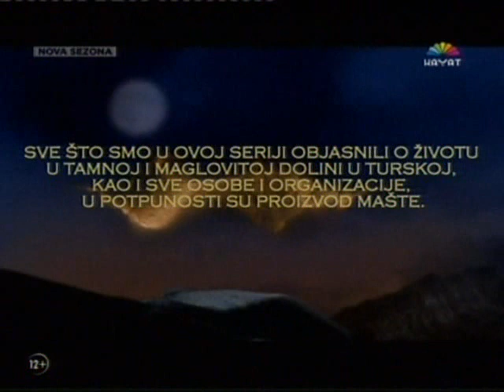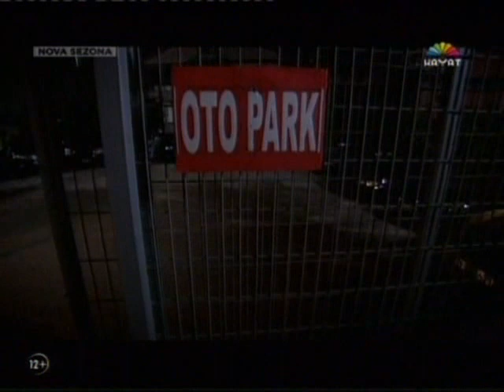Dolina Vukova Zaseda - 96 Epizoda - 5 Sezona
Ekipa nastavlja akciju!

NOVA EPIZODA!!
OBRADA: ADO.